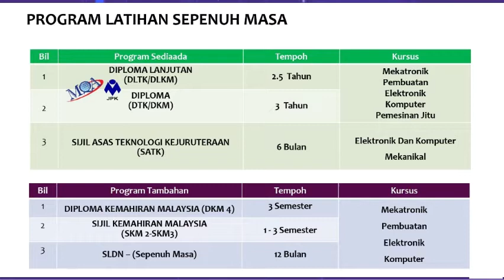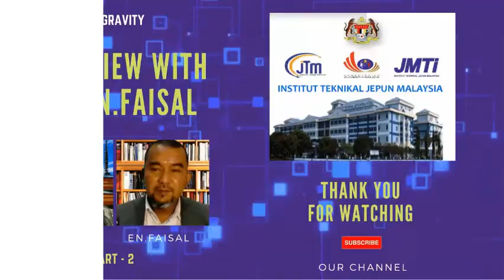Temu ramah dengan En.Faisal ‐ JMTI (Institut Teknikal Jepun Malaysia). [Part 2]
Temu ramah dengan En.Faisal ‐ JMTI (Institut Teknikal Jepun Malaysia).
Dia berkongsi mengenai program JMTI dan pinjaman pendidikan.

Vision:
Create a new world order from Malaysia
Mission: